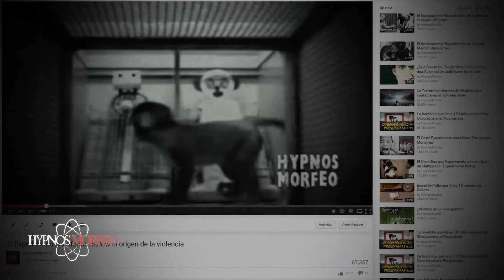El Cruel Experimento Del Pozo de la Desesperanza -Harry Harlow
Hoy vamos hablar de El Cruel Experimento De El Pozo de la Desesperanza de el psicologo Harry Harlow

Fuentes

Hypnos Morfeo